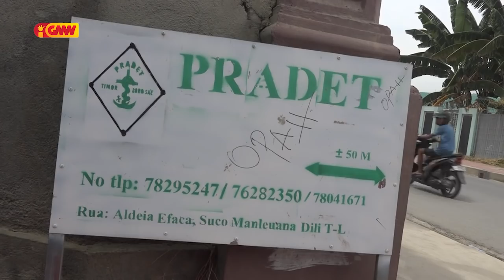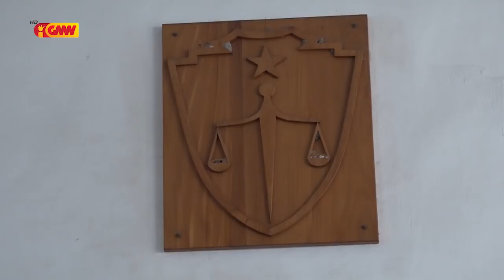Xanana Gusmão Kestiona Servisu Organizasaun sira ne'ebe Defende Feto